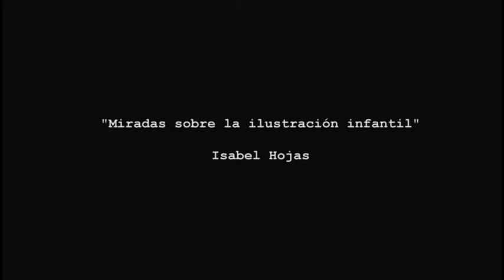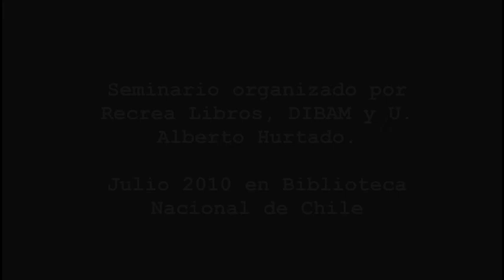Miradas sobre la ilustración infantil. Isabel Hojas